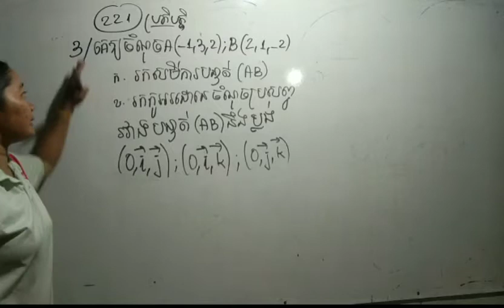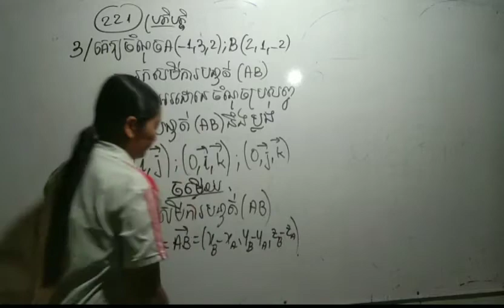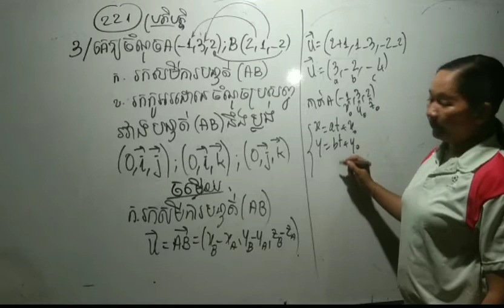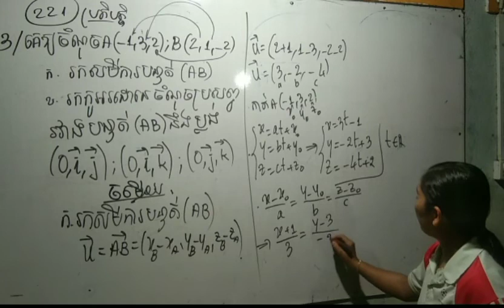រកសមីការបន្ទាត់(AB)ប្រតិបត្តិទំព័រទី២២១ ៣,ក)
ថ្នាក់ទី១១